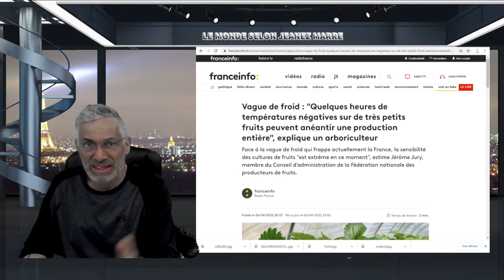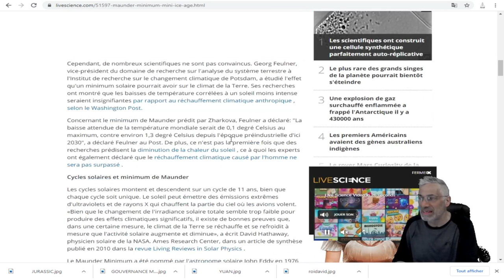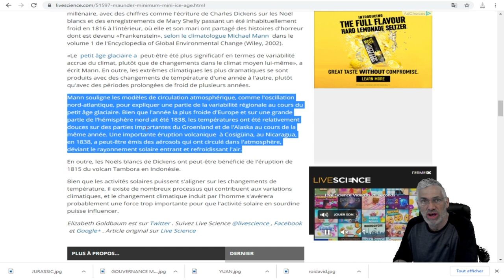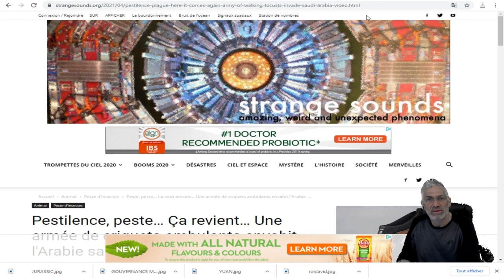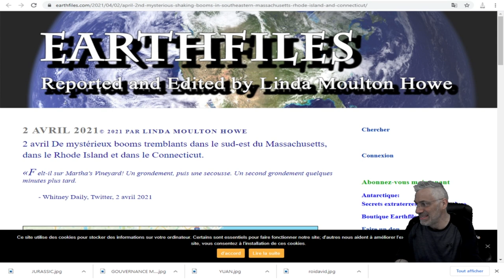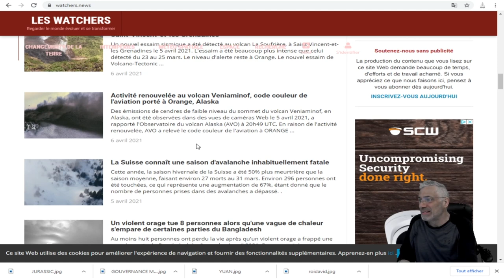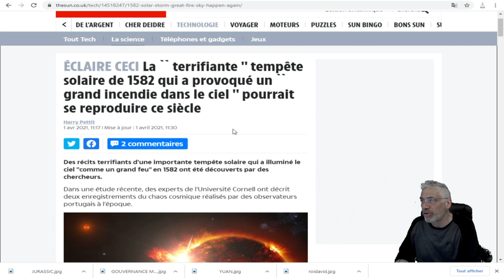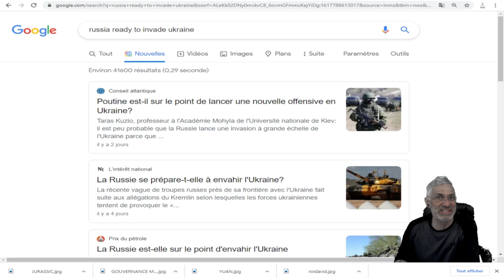C'EST LA FIN D'UN MONDE ET LE DÉBUT D'UN AUTRE ! VOYEZ CE CHANGEMENT EN DIRECT;ÊTES VOUS PRÊTS ?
LIEN;